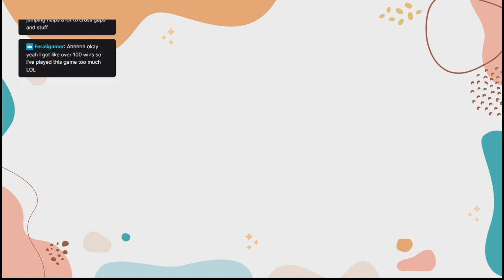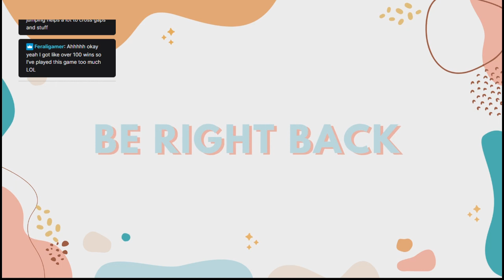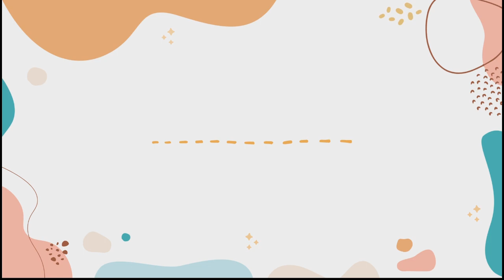Fall Guys-Full VOD